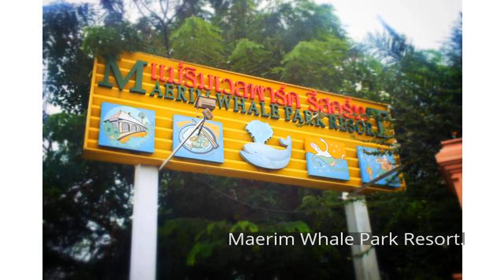Maerim Whale Park Resort.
Ideally located in the prime touristic area of Mae Rim, Maerim Whale Park Resort. promises a relaxing and wonderful visit. Offering a variety of facilities and services, the hotel provides all you need for a good night's sleep. To be found at the hotel are Wi-Fi in public areas, car park, restaurant, laundry service. Guestrooms are designed to provide an optimal level of comfort with welcoming decor and some offering convenient amenities like internet access – wireless, internet access – wireless (complimentary), non smoking rooms, air conditioning, desk. The hotel's peaceful atmosphere extends to its recreational facilities which include outdoor pool. Convenience and comfort makes Maerim Whale Park Resort. the perfect choice for your stay in Chiang Mai.